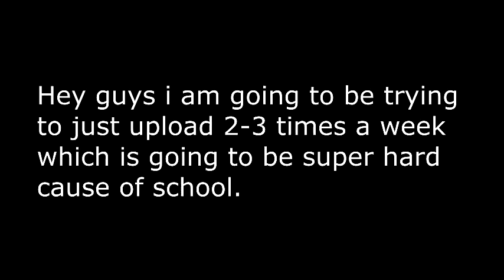Update Video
just an update, school sucks.